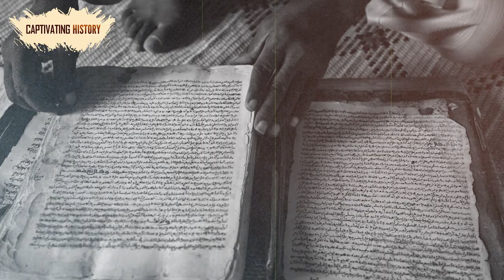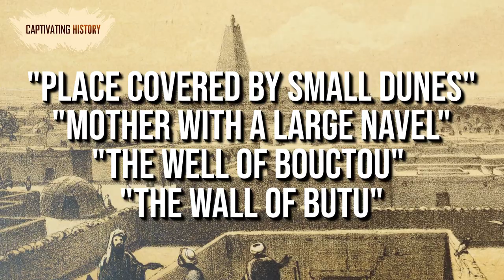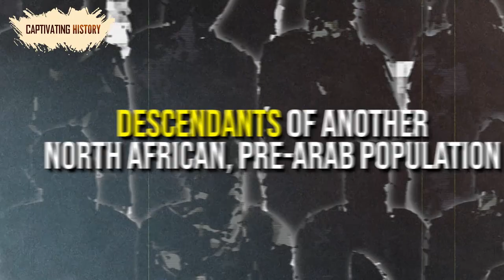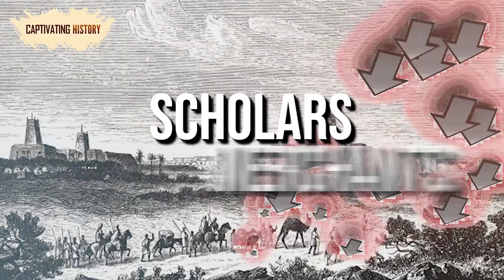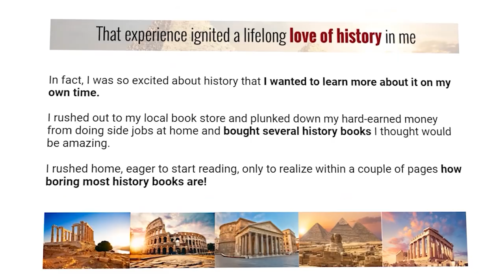Timbuktu: From a Golden City to Great Ruins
The great Mansa Musa was the most iconic king of the Mali Empire. Considered to be one of the richest men ever, Mansa Musa is not only the right answer to a commonly asked trivia question but also one of the inspirations behind Marvel’s Black Panther. Although the other kings who reigned over Timbuktu may not be known quite as well as Mansa Musa, their lives have also inspired stories we are quite familiar with today.